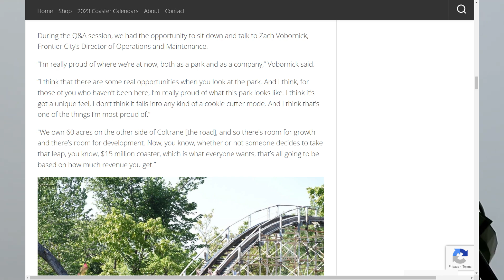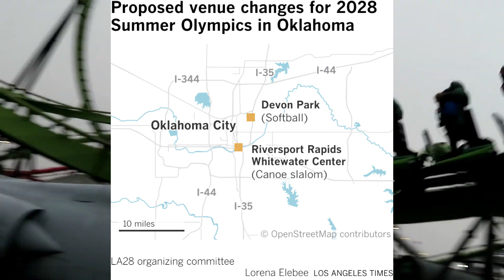Could the Green lantern at SFGADV be relocated to FC?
Rumor has it that the Green Lantern at Six Flags Great Adventure will be removed. But, could it make it`s new home here at Frontier City like the Diamondback did?